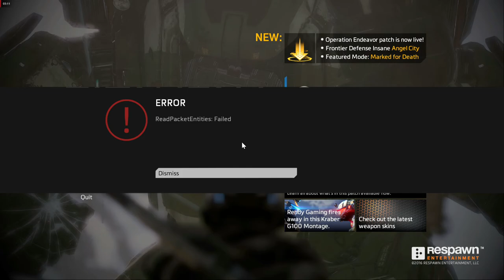Titanfall 2 attrition mode ReadPacketEntities: Failed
Titanfall 2 is unplayble. The only chance to kill somebody is attrition mode. A lot of wait and lag ruin the fun. Crash before end game :)